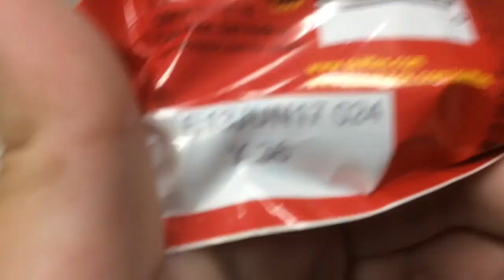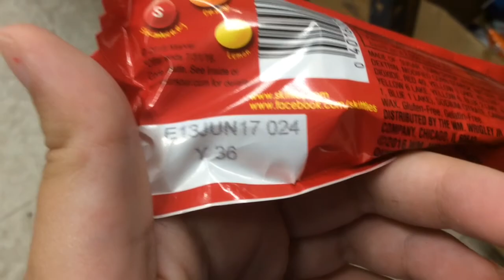😱THIS PACK OF SKITTLES EXPIRED 3 YEARS AGO!!!🍬